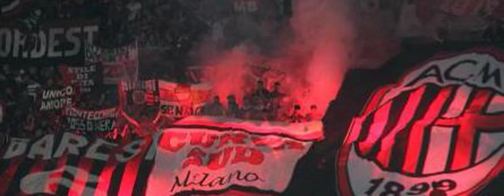米蘭官方宣布提前償還李勇鴻1.28億歐元債券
AC米蘭已經官方宣布，提前償還了前主席李勇鴻發行的兩筆總計1.28億歐元的債券。此前這位中國商人為了償還投資公司的7300萬歐元借款，發行了這兩筆債券，而此后他被埃利奧特基金趕下了臺。